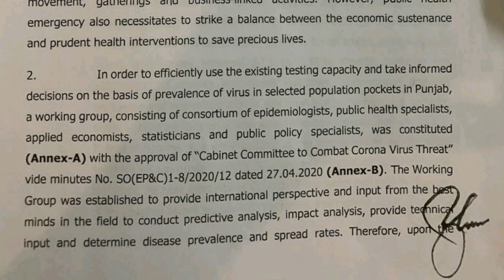Lahore Carrying 670,000 Coronovirus Patients || Punjab Health Department Summary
لاہور میں کرونا وائرس کے 6 لاکه 70 ہزار مریض کا انکشاف - محکمہ صحت کی سمری نے عمران حکومت کی بیڈگورننس کا بهانڈا پهوڑ دیا